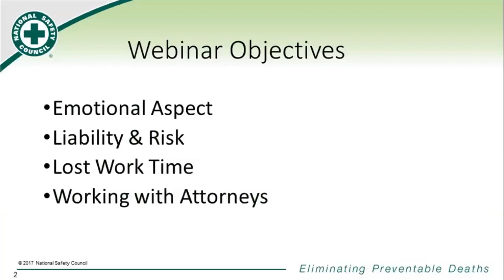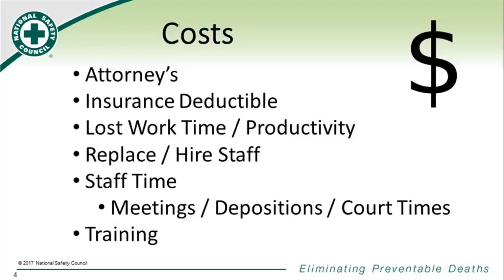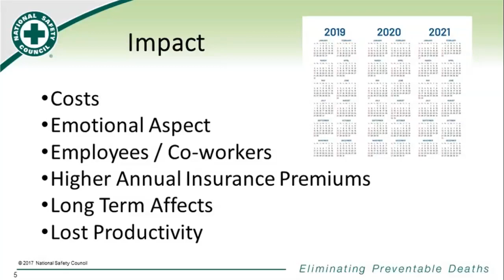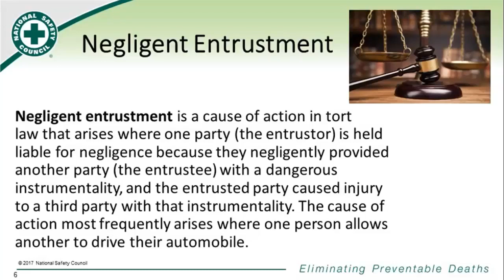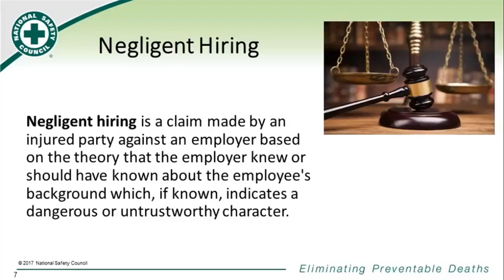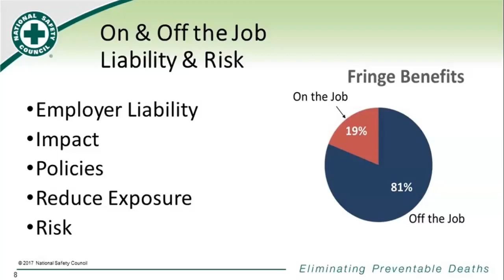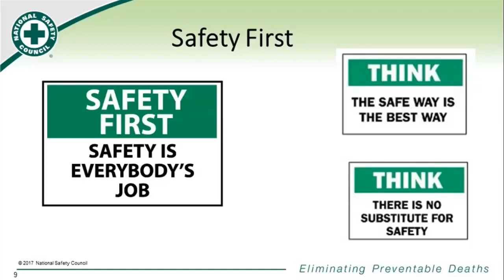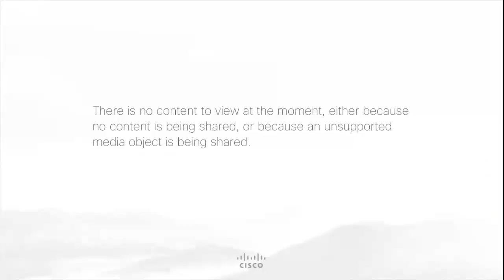Aftermath of a Fatality in the Workplace (Part 2)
Becco Contractors, Inc., Safety Director Carl Carlson discusses liability exposure, legal events and those impacts to an organization following a fatal crash.